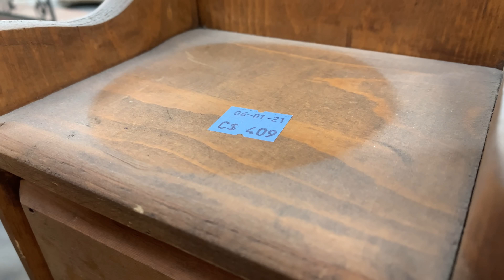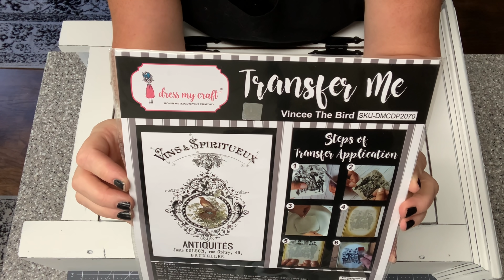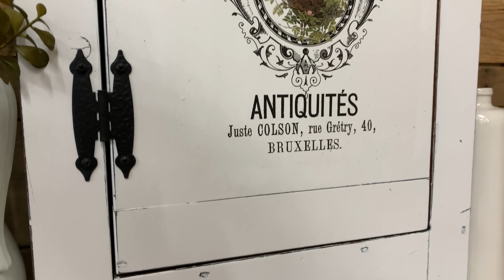Thrift Store Makeovers || Trash to Treasure || Cottage Core/Farmhouse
Hi Youtube Family and Friends,
This is a thrifted find makeover video. These are all thrift store finds, but I a little bit bigger scale. Some wall decor and some extra storage boxes and cabinets. So join me as I share the process and y vision I making over these items.

Superclean Super Clean Degreaser
Graco 17A466 TrueCoat 360 DS Paint Sprayer
Rust-Oleum Spray Paint, 12 Oz, Flat Black, 6 Pack
Rust-Oleum 285140 Ultra Matte Interior Chalked Paint 30 oz, Linen White
Cutting Mat for Cricut
StazOn Multi-Surface Inkpad, Jet Black
Rust-Oleum 302599 Chalked Sealer/Wax Topcoat Spray Paint, 11 oz, Clear
Advantus Idea-Ology Collage Paper Botanical, Multicolor

Scrapbook.com
Dress My Craft - Transfer Me - Morning Glory